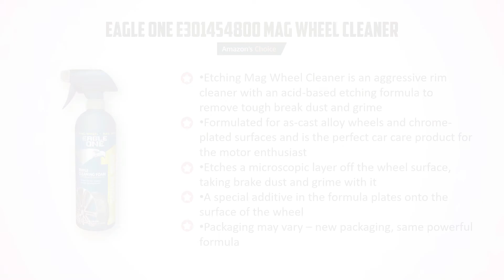5 Best Wheel Cleaner 2021 - Top 5 wheel Cleaner 2021 (Buying Guide)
5 Best Wheel Cleaner 2021 - Top 5 wheel Cleaner 2021 (Buying Guide)
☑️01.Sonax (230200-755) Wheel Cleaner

☑️02.Adam’s Wheel & Tire Cleaner (16oz)

☑️03.Mothers 05824 Pro-Strength Chrome Wheel Cleaner

☑️04.Eagle One E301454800 Mag Wheel Cleaner